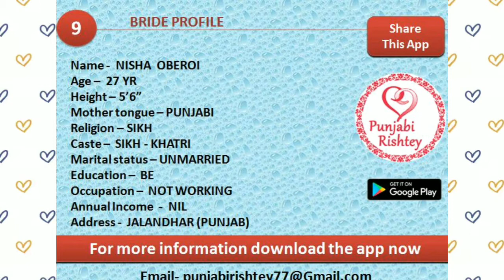Punjabi Rishtey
Only Punjabi community matrimonial service